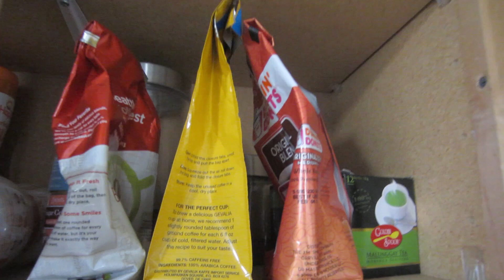CLINGY BABY!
Vlogmas Day 3! Liam loves being held by mommy all day today. Andrea rearranges some furniture and opens a neat package for baby Liam.
CLICK HERE IF YOU WOULD LIKE TO DONATE TO HELP BJ TO WALK AGAIN

Andrea's Instagram: andinicoles
Andrea's twitter: andinicoless

Levi's instagram: levits32
Check out the new video projects in Levi's business: @ Inscape Visuals on FB, Instagram, Twitter, & YouTube!